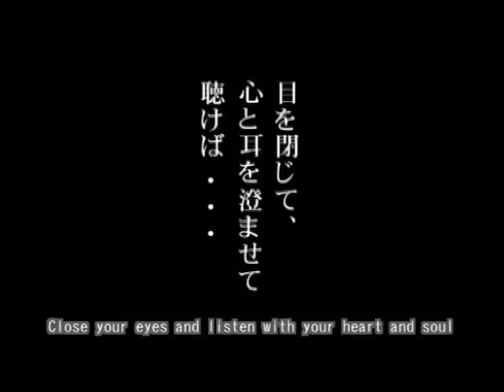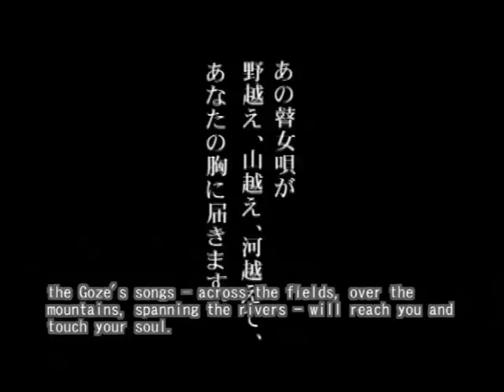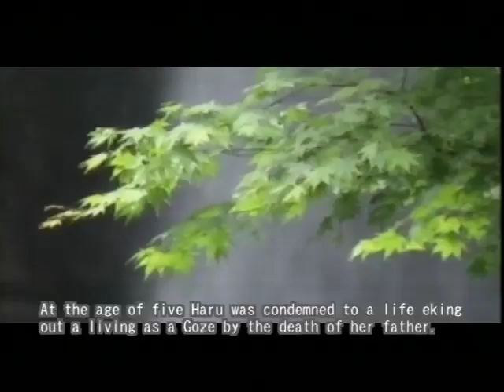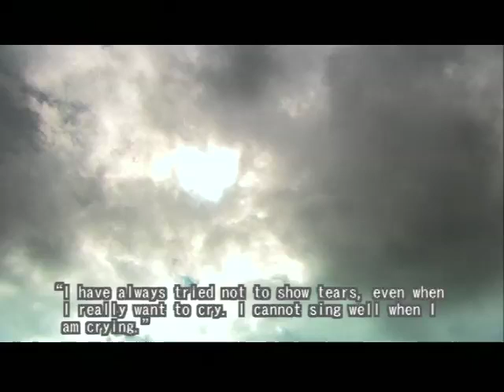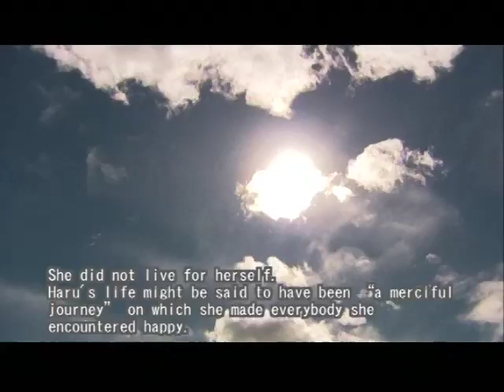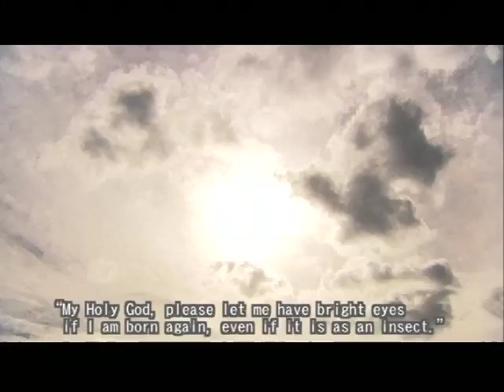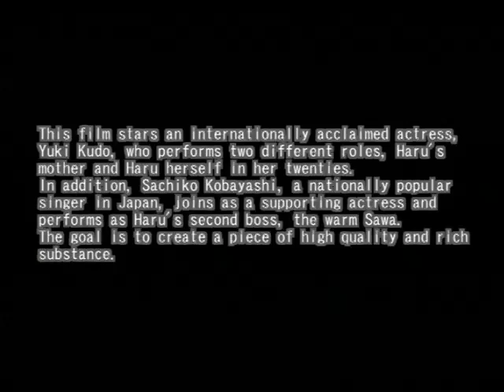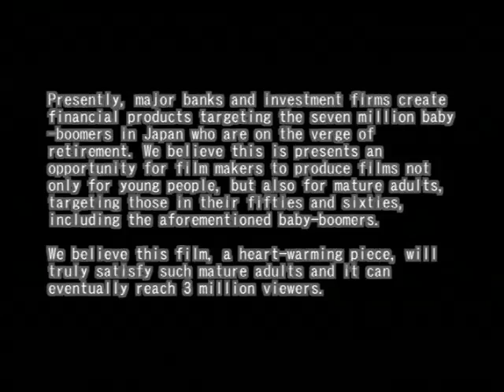最後の瞽女ハル